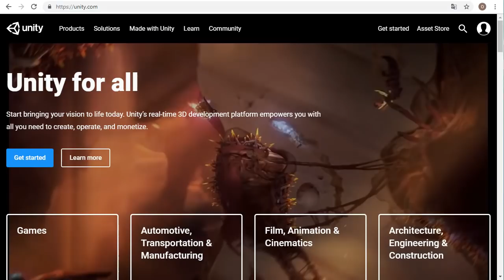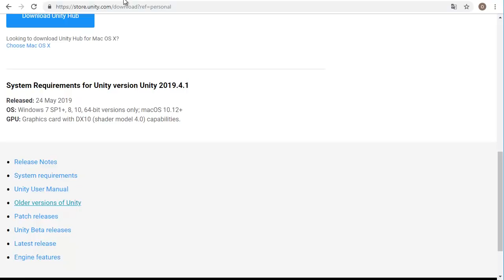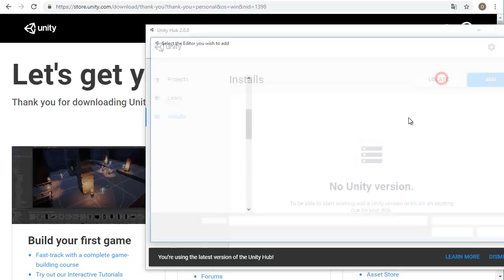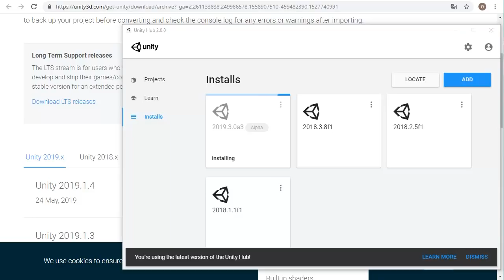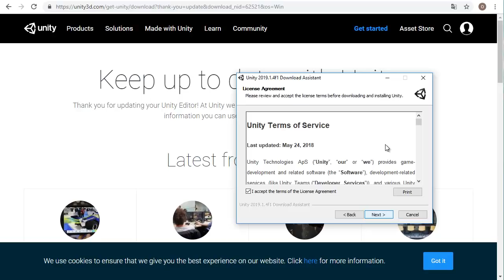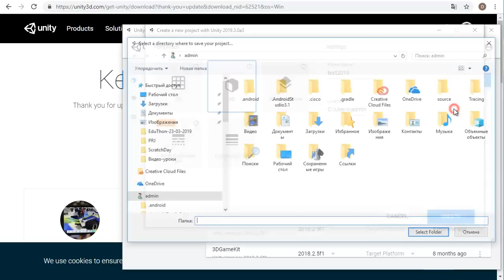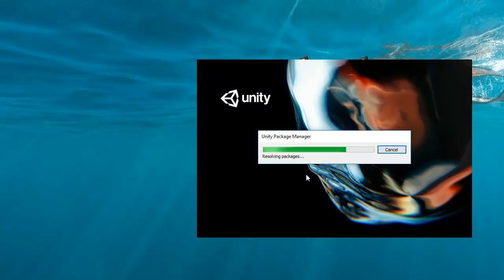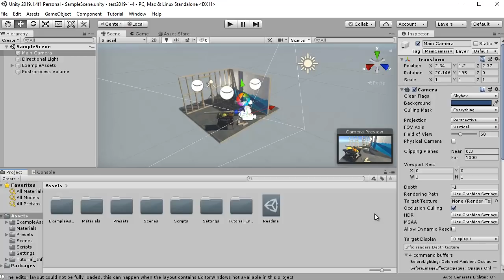Как установить Unity 2019 и выше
Разбираемся в новом способе установки Unity с использованием Unity Hub.
ВНИМАНИЕ: После первой установки Unity (или, в более новых версиях Unity Hub, даже ДО установки Unity) необходимо активировать лицензию

Unity с нуля. Для начинающих.

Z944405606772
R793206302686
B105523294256